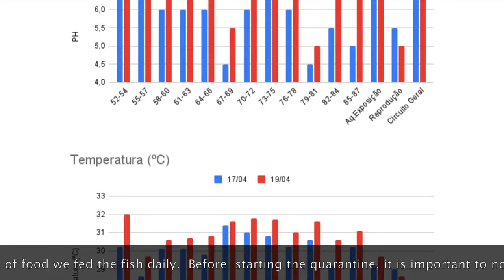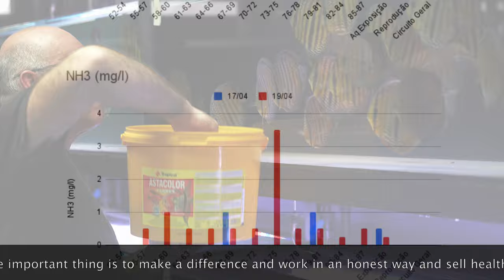Resultado final de la cuarentena / Final result of the quarantine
In this video in Spanish with English subtitles you will see how we perform the quarantine and its results with the unconditional support of Hector Gutierrez! Hector was there the first day after the arrival of the fish to observe them under the microscope and after 40 days he returned to observe them again. The results are in this video made by Hector Gutierrez and Vitor Hugo Quaresma . One day companies need to work like this to serve their customers with honesty and quality when selling Wild Discus . See also the taboo about the holes in the head of the Discus ... enjoy and learn !

¡En este video en español con subtítulos en inglés podrás ver como realizamos la cuarentena y sus resultados con el apoyo incondicional de Hector Gutierrez ! Hector paso el primer dia despues de la llegada de los peces observandolos al microscopio y despues de 40 dias los vuelve a observar. Los resultados están en este video realizado por Hector Gutierrez y Vitor Hugo Quaresma . Algún día las empresas tienen que trabajar así para servir a sus clientes con honestidad y calidad en la venta de Wild Discus . Ver también el tabú sobre los agujeros en la cabeza de la Discus ... disfrutar y aprender !